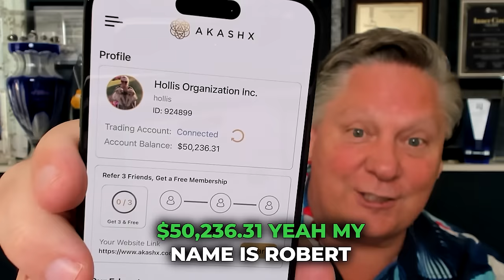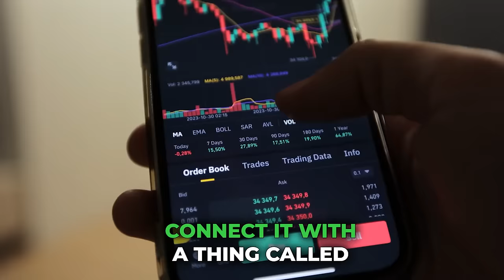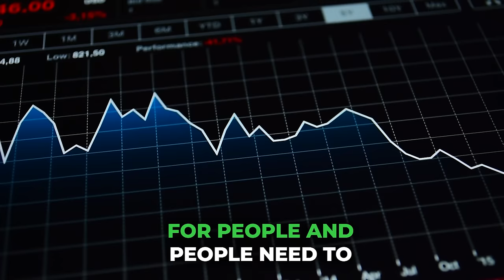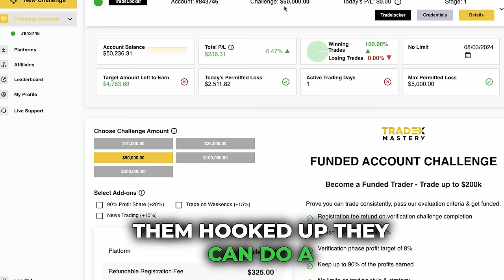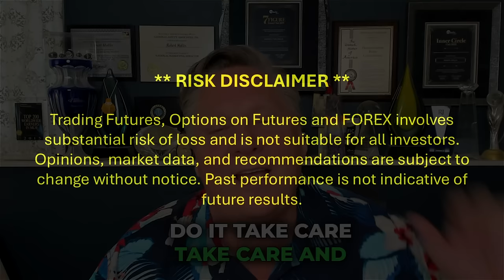Experts Traded For Me - Mind Blown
Chapters:
00:00:00 - Robert's Trading Success Story
00:00:24 - My 1st Trade
00:00:50 - First Time Trading Experience
00:01:13 - Connecting with Trade Locker and Confirming Balance
00:01:44 -Trading in a Challenging Economy
00:02:07 - Without Building a Brand
00:02:31 - Be an Influencer
00:02:57 - Introducing TAP and Trade
00:03:21 - Following Instructions for Success
00:03:45 - Let Us Help You

As with any business, success or failure depends upon each participant's ambition, skill, and effort, which may also be influenced by specific demographics. Examples used within this experience should not be construed as average or typical income.

** RISK DISCLOSURE **  Investing in stocks involves risks, including the potential loss of principal. Past performance is not indicative of future results. It is important to conduct your own research and consider your financial situation and risk tolerance before making any investment decisions. Consult with a financial advisor if needed.